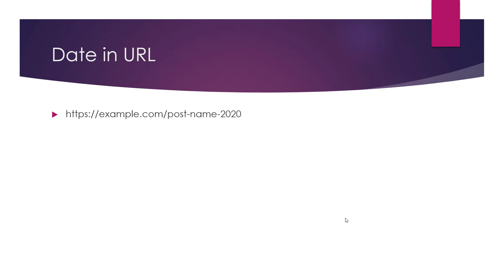Date in URL